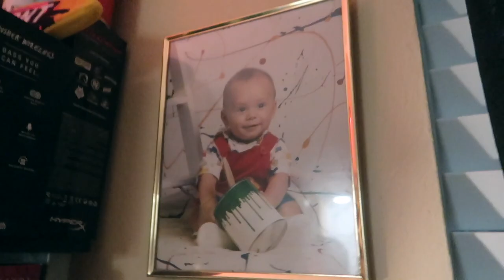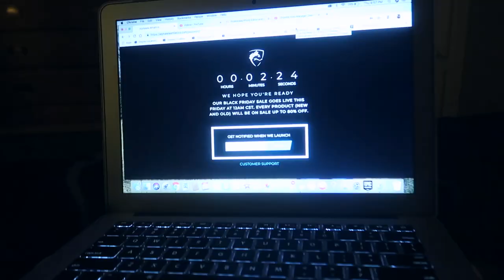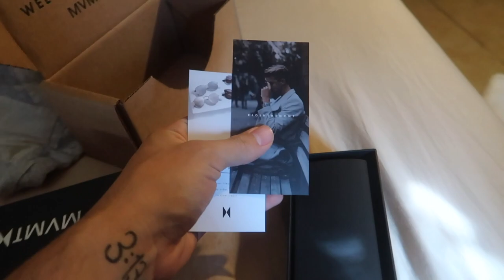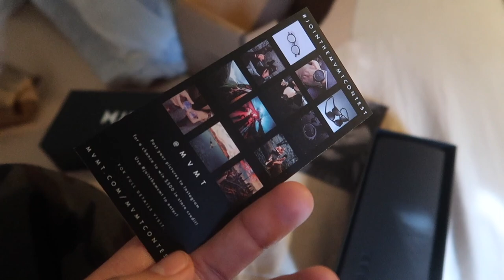Thanksgiving Squats & Cramps| The Incredible Bulk Ep.6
Thanksgiving is here we spent it with family , friends , cramps and squats.